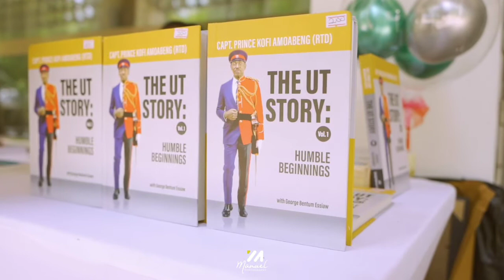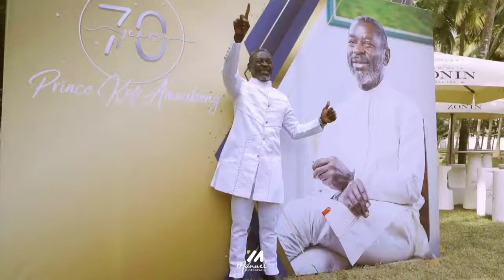Birthday of MR PRINCE KOFI AMOABENG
A hero is someone who has given his or her life to something bigger than oneself.

Excerpts from the 70th Birthday celebration of Cap. Rtd.  PRINCE KOFI AMOABENG